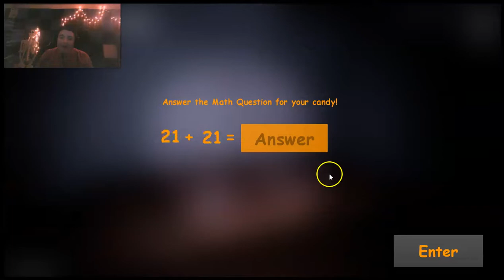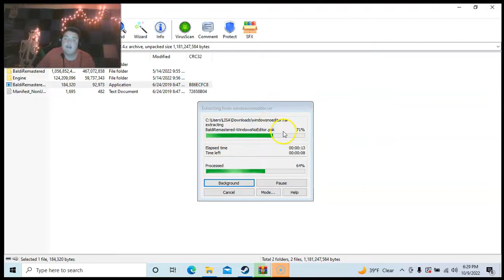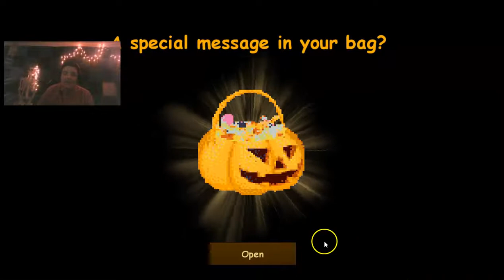DO NOT CELEBRATE HALLOWEEN WITH BALDI!! (Baldi's Unreal Basics) Halloween